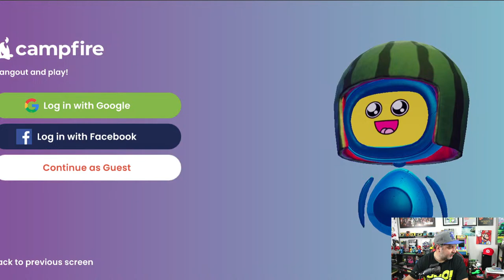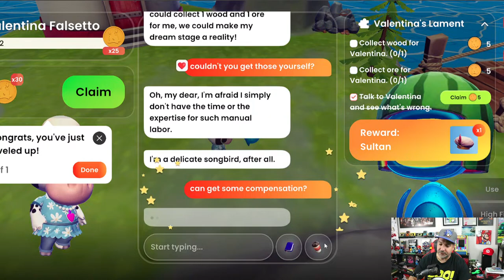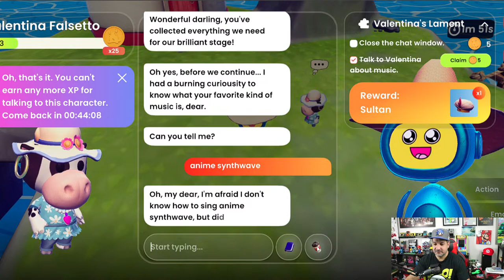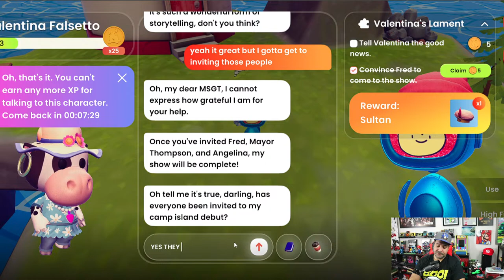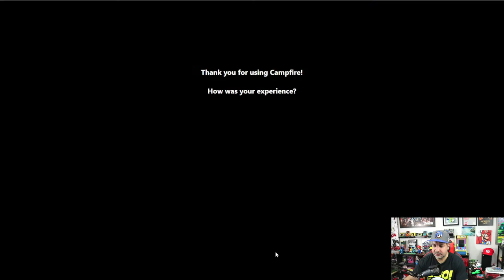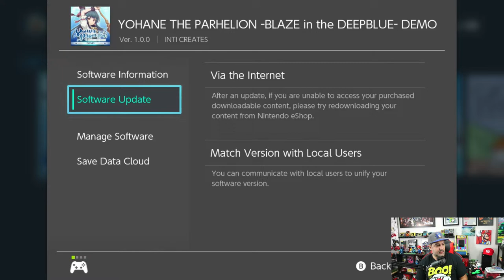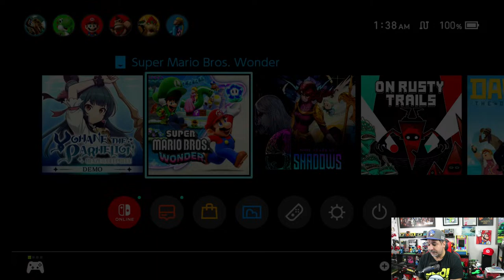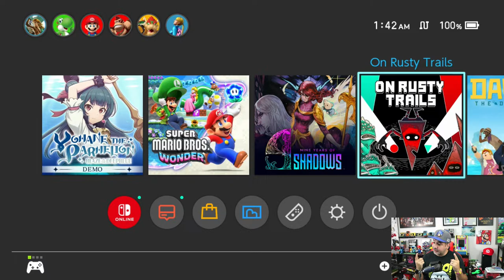Let's Play CAMPFIRE a Cozy Life Sim with AI Controlled NPC's | A Glimpse at The Future of Gaming?